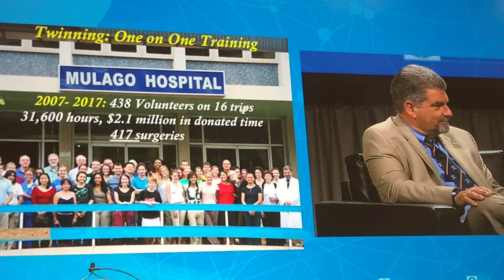Global Experience: Duke Neurosurgery Residency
Duke's Michael Haglund, MD, PhD, and team have had great success establishing a residency program in Uganda, to help address the tremendous need for neurosurgeons.